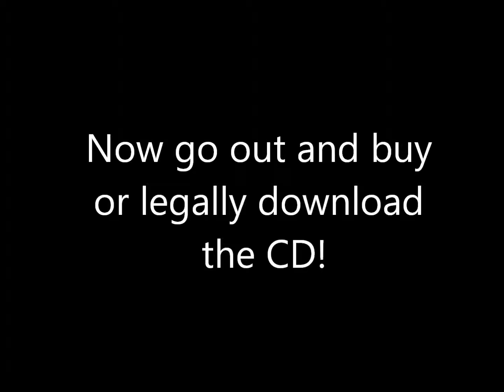Cootes Leland - Girl on the Corner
Cootes Leland is Hamilton native Tim Gibbons.  From the CD Trail of Smoke.

All copyrights to the songwriters and performers.